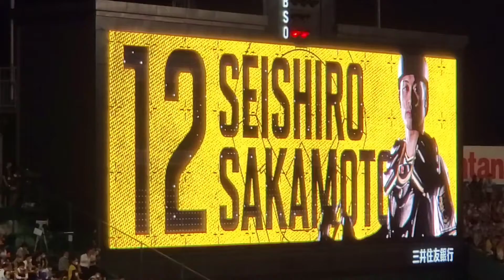【ﾄﾗﾌｪｽ限定】20220617 坂本誠志郎 懐ﾒﾛ登場曲【｢やっぱ好きやねん｣／やしきたかじん】 6回ｳﾗ 阪神ﾀｲｶﾞｰｽ@阪神甲子園球場･ﾚﾌﾄ外野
【｢やっぱ好きやねん｣／やしきたかじん】